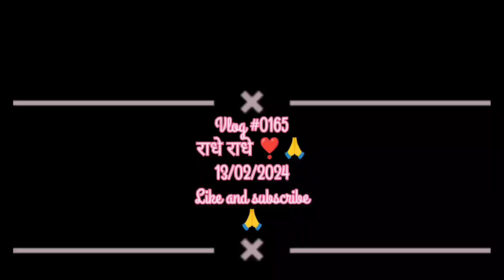Anvrsariy ka party 🥳🎉 #0165